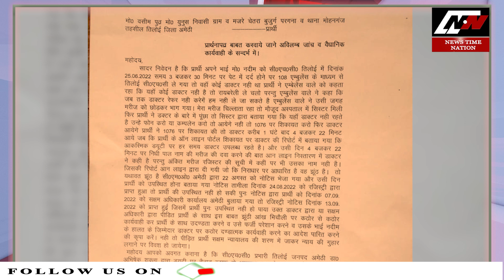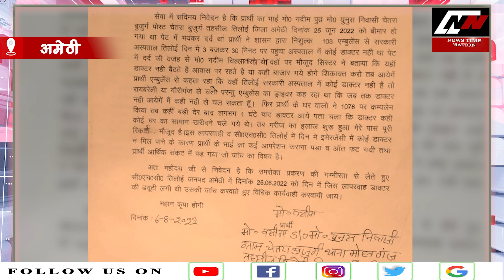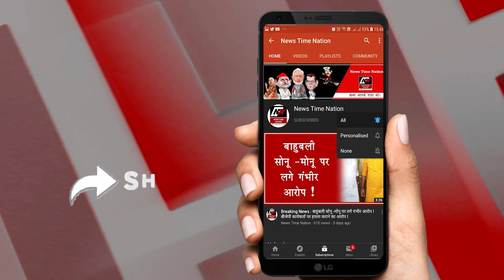AMETHI के NADIM की जिंदगी बनी पहाड़ ! | News Time Nation